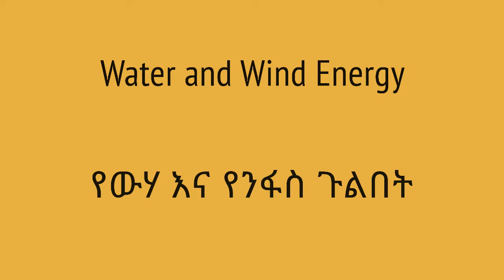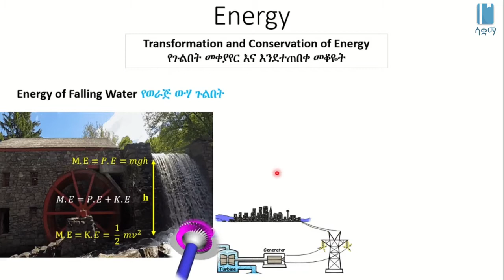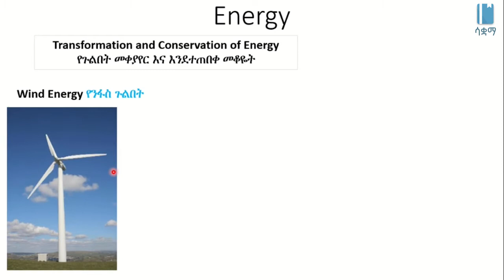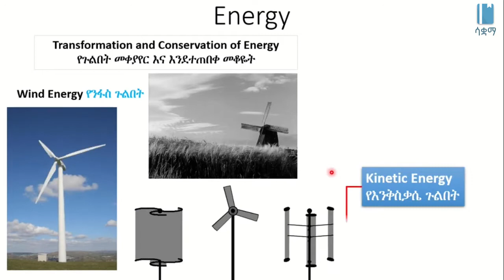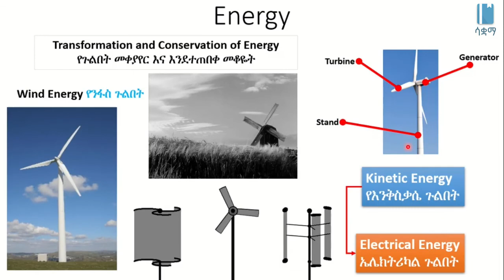Water and Wind Energy | የውሃ እና የንፋስ ጉልበት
This video is an Amharic explanation of how Water and Wind Energy are converted into Electrical Energy, it is based on chapter 4, grade 7 Physics. The academic videos published under SAQUAMA (Education for Ethiopia) are in line with the Ethiopian Curriculum.

ይህ ቪዲዮ የውሃ እና የንፋስ ጉልበት እንዴት ወደ ኤሌክትሪካል ጉልበት እንደሚቀየሩ በአማርኛ ቋንቋ የሚያስረዳ ነው ፣ የተሰራውም በ 7 ኛ ክፍል ፊዚክስ ምዕራፍ 4 ላይ ተመስርቶ ነው፡፡ በሳቋማ (ኤጁኬሽን ፎር ኢትዮጵያ) ስር የተለቀቁ የቀለም ትምህርት ቪዲዮዎች ከኢትዮጵያ ሥርዓተ ትምህርት ጋር የሚስማሙ ናቸው፡፡